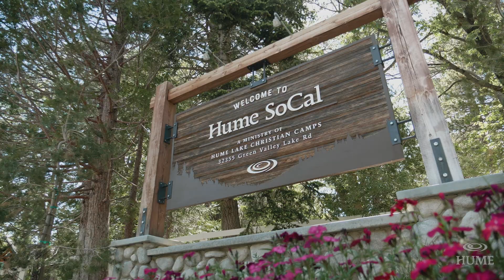Hume SoCal Summer 2023 - Wrap-Up - July 10-15